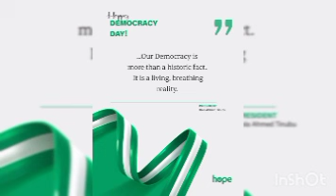HOT DEMOCRACY DAY IN BIAFRALAND TODAY JUNE 12TH